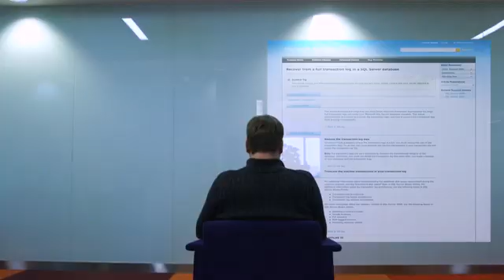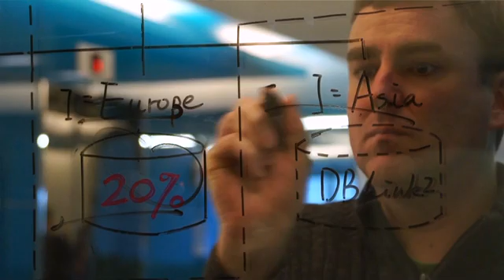Welcome to Microsoft System Center Advisor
System Center Advisor is an online service that analyzes installations of Microsoft SQL Server 2008 (and later versions) and Windows Server 2008 (and later versions).

Advisor collects data from your installations, analyzes it, and generates alerts that identify potential issues (such as missing security patches) or deviations from identified best practices with regard to configuration and usage. Advisor also provides both current and historical views of the configuration of servers in your environment.

Advisor is developed by the Microsoft System Center Advisor product group in partnership with Microsoft Support engineers to ensure that the issues customers report to Microsoft are detected before they affect your environment.

Advisor is regularly updated to reflect the most recent experiences of these engineers, who support customers around the world.